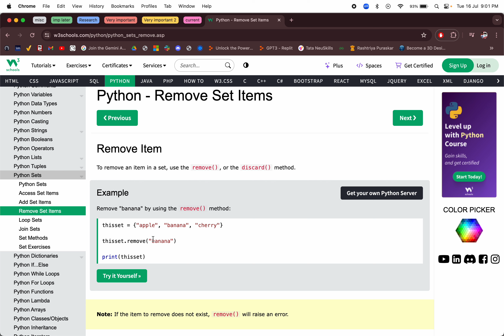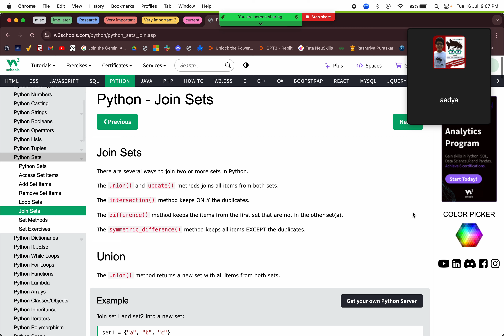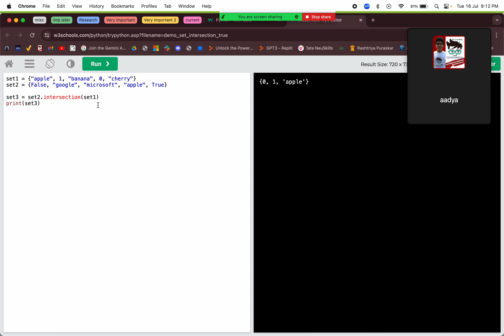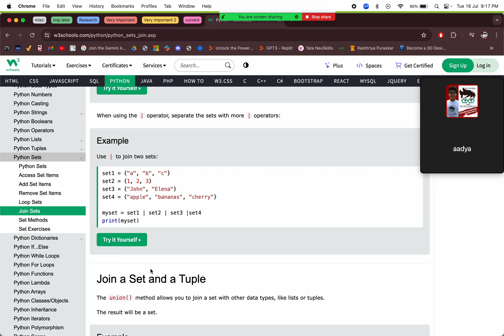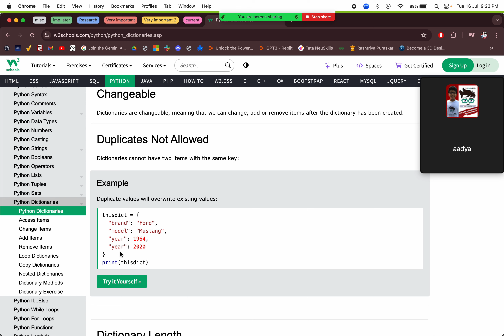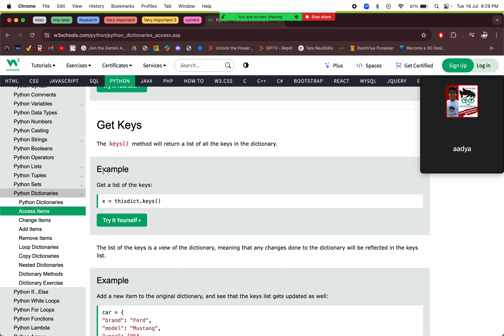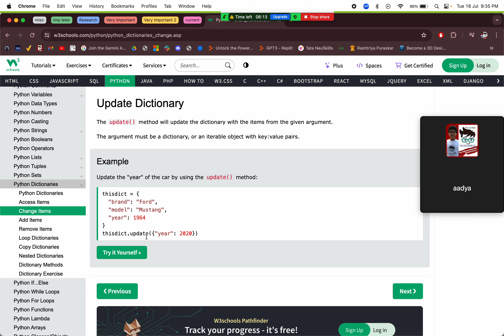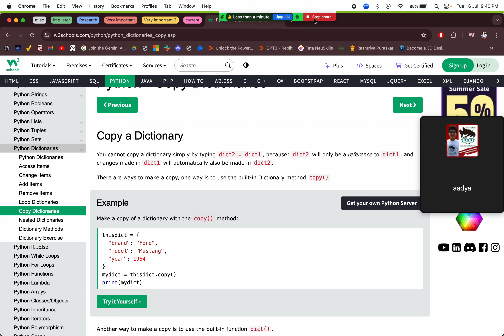Python for Mastering AI & ML | Part-5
Aspire to be a 10x Coder !!!
Learn Coding & Robotics from @10xCoderKids